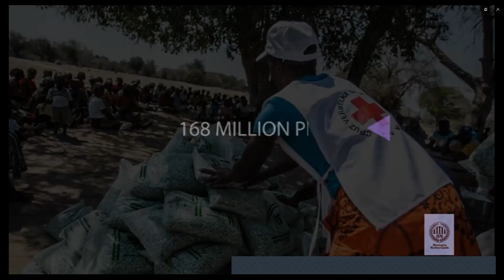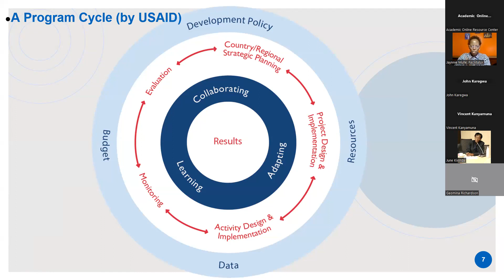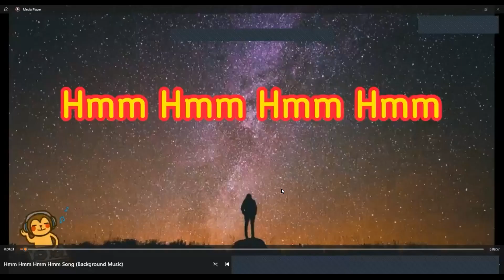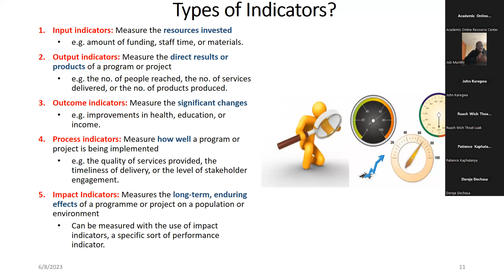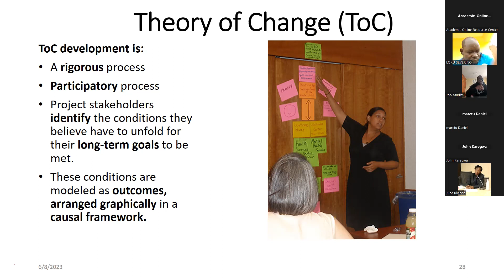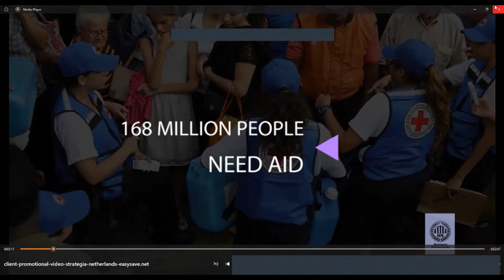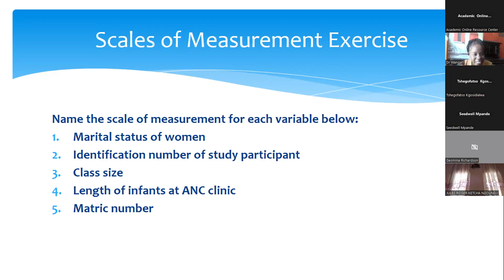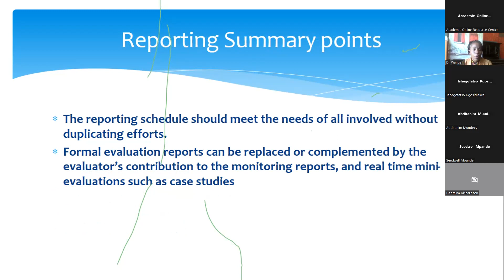MasterClass - Monitoring & Evaluation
Monitoring and evaluation is essential for your program's success. It allows you to track progress, make adjustments and assess the impact on those you work for. It enables you to be accountable to stakeholders, share valuable information, and develop feedback mechanisms to guide your program implementation effectively.

The following other online courses are offered  at Strategia Netherlands :
Post Graduate Diploma Course in Managing Development Projects and Organizations
Post Graduate Diploma in Water Sanitation and Hygiene(WASH) Course

Masterclass Webinar Conveners:

John Karegwa
Training Director
Strategia Netherlands

Dr Joyce Wangaru Ngugi
M/E Consultant

Ms Jaynnie Mulle
M/E and Project Management Specialist

Job Kinyua
M/E Research and Learning Consultant